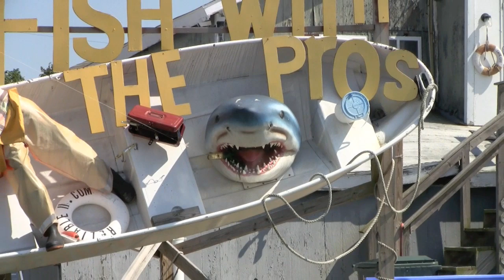CANON VIXIA HF20 TESTING - High Def & Zoom Capabilities (HD)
Just testing out my Canon Vixia HF20.  Just got a manfrotto tripod to help get better shots